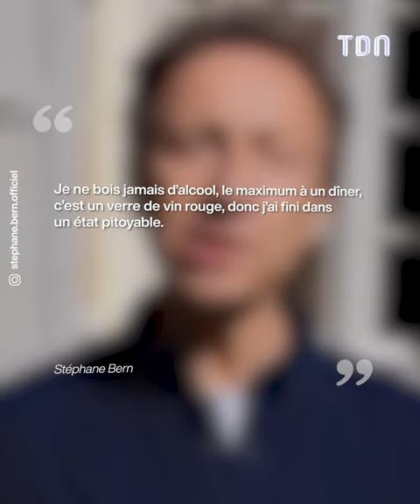Stéphane Bern complètement cuit dans cette émission, ce rappel à l'ordre d'une ministre 😳